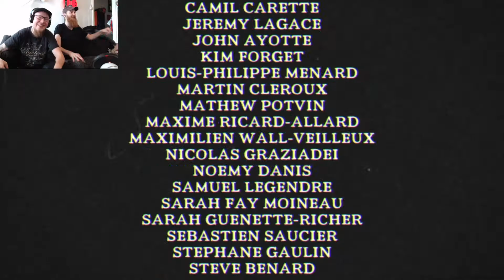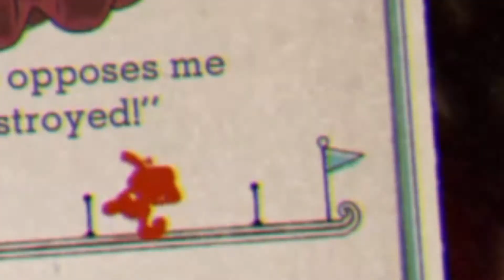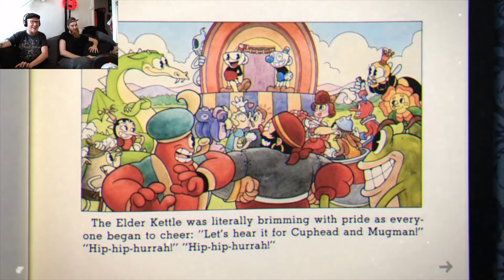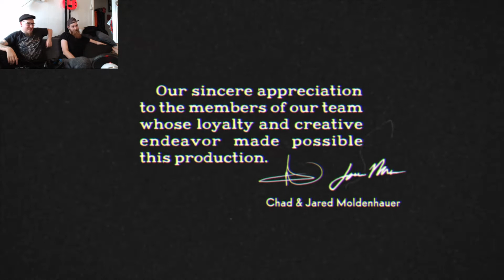PIRU SAI MEIDÄT! | Cuphead , PS4, #9 [LOPPU]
King Dice ja Piru itse ovat enää jäljellä!

Editointi ja thumbnail: Uuno Duo

Graafinen suunnittelu, äänet ja musiikki: Janne Puhakka